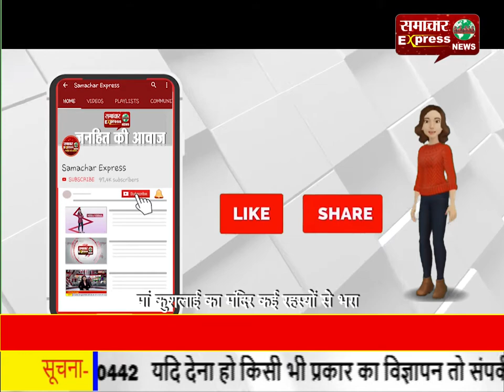कोसीर के कण-कण में बसें राम, विधायक ने लिया मां कुशलाई का आशीर्वाद!